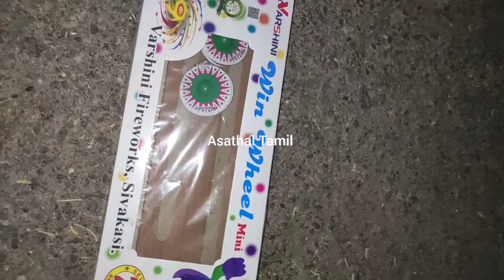🔥 தீபாவளி சங்கு சக்கரம் 🎆......../‎@Asathal Tamil /‎@Asathal Tamil Tech /‎@Asathal Tamil Vlogs ..